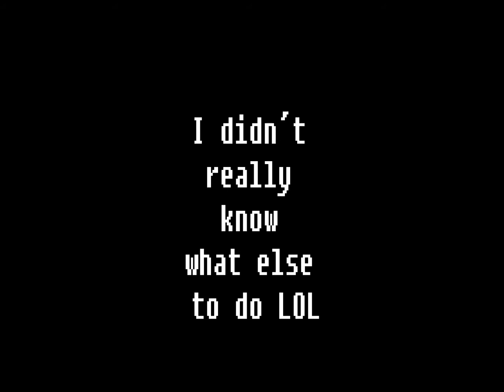I wuz Bored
none just like always.